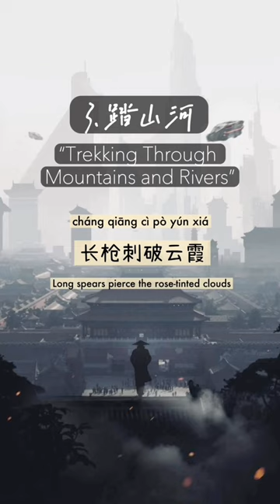Traditional Chinese Song Recs #9!